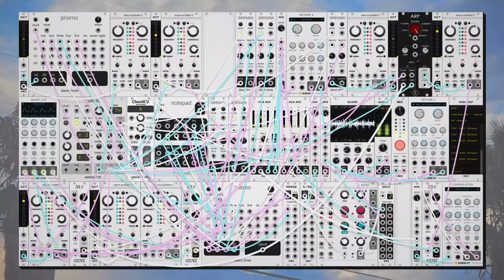dawn bree - run as far as you can (modular synth ambient)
i really like these ones that feel like they sort of just slowly build up tension as the instrumentation changes around before just sort of letting all slip back away at the end. i feel like the music i make can be best described as the feeling you get while on a really long escalator. like the ones on the dc metro that are like hundred of feet long. if your ever in the area i highly recommend going on them, its super cool.

progression on this one remains in the weirder side of things with a III-IV-I, which is outside of traditional functional harmony but has a chromatic mediant step up with the one to three and a nice plagal cadence back down so it sort of feel like doing up and down a fairly anticlimactic slide over and over again. anyways, i hope you like this one, let me know what you think! :)